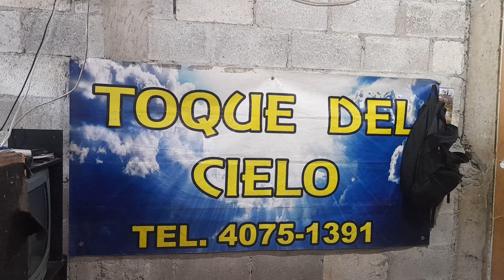Cumpleaños felices, G 🎺 solicita hno Jorge Vicente Fa Grupo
D  G G A B B       B C B G B B
D G G A B B        B C B G A
A A B C D⁸ D⁸     D⁸ D⁸ C B C A
A A B C D⁸ C B C B A G
D E F# G

☝👀 Allí están las notas musicales